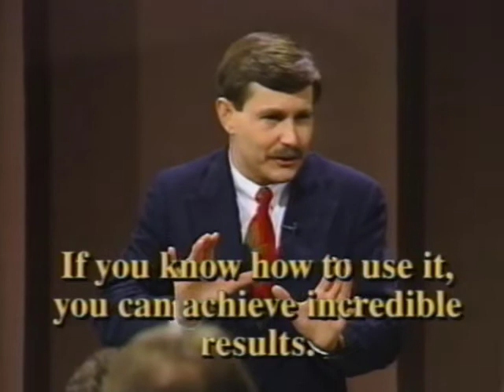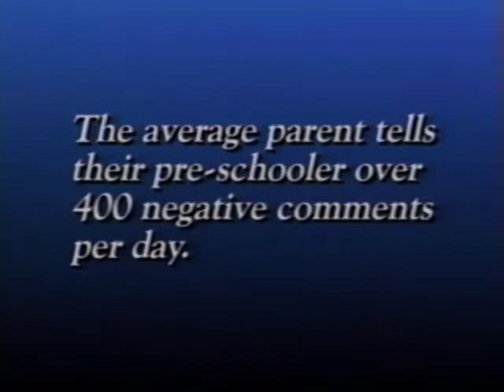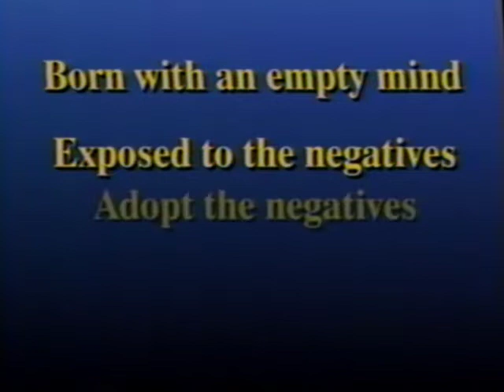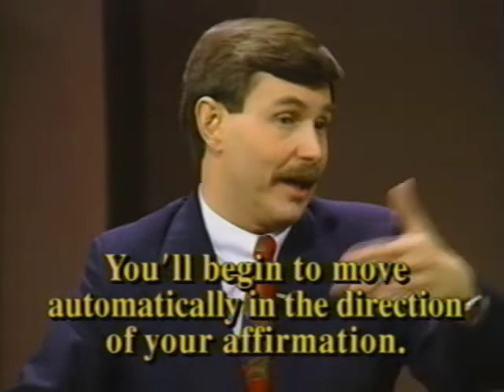Programming Yourself for Success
Self-Help Course (4 Tapes and Booklet)
Featuring Dr. Alan R. Zimmerman, CSP
1993

0:00 You Were Born to Win
17:36 Your Mind Was Conditioned to Fail
35:55 You Became Addicted to the Negatives
1:03:22 You Can Reprogram Yourself for Success

Dr. Alan R. Zimmerman, CSP